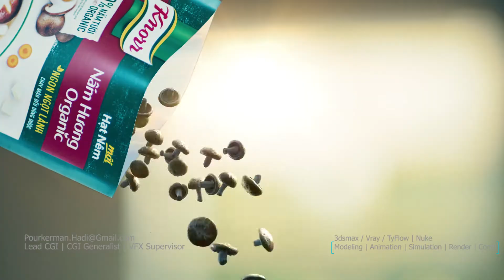General VFX Reel 2020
Cheers